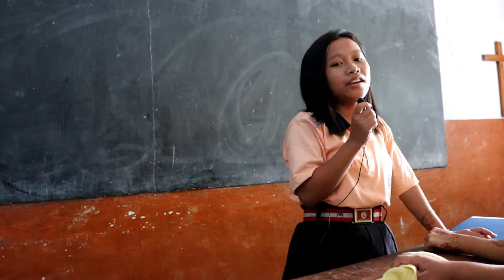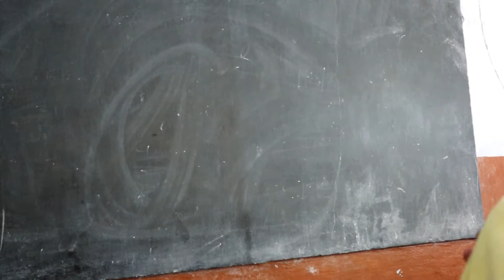One of the student name Tana mary singing song.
Tana marry is a student of class 9 of st. xavier's school, harmutty.
there is a common saying that every people has some hidden talent.
Though he/she might not be good in student may be good in other skills.